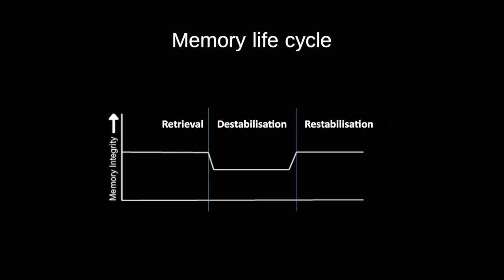Memories in a test tube | Dr. Emma Cahill | TEDxLimassol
Memory is key to our lives but little is known about it’s cellular and chemical basis. Although controversial, recent neuroscience research has potential to not only understand but modify certain memories.

Emma is a neuroscientist working in the Dept. of Psychology, at the University of Cambridge. Her research explores how the brain builds and maintains memories, at the neurochemical level. She uses a combination of studying behaviour, pharmacology and biochemical methods that can address questions about which signalling proteins and receptors are crucial for memory. Currently, she focuses on a brain region called the amygdala to understand why a memory of a fearful event persists over time, and how it may potentially be dampened by interfering with specific neurochemical process.